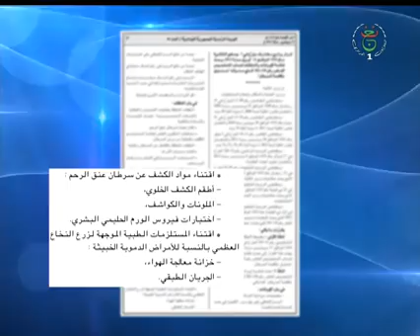سرطان عدم استغلال الصندوق الوطني لمكافحة السرطان يزيد من معاناة المرضى